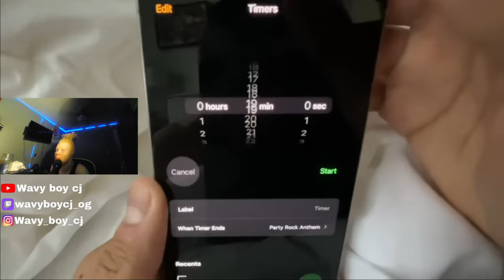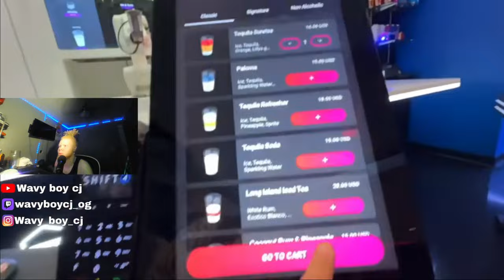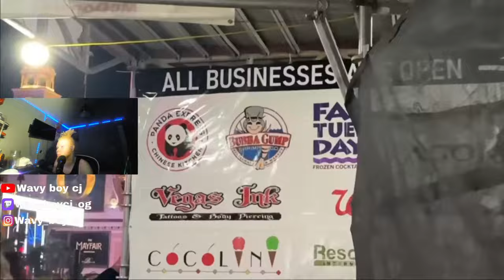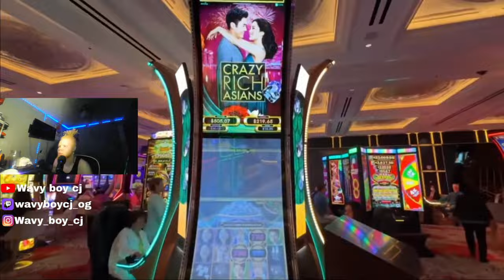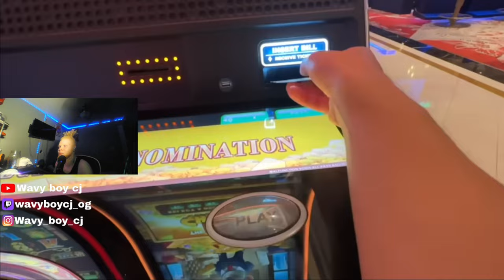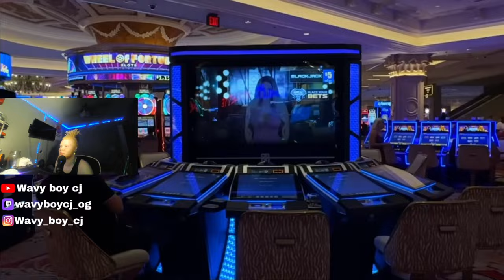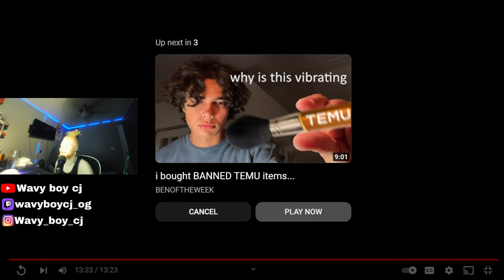i tried every addiction reaction